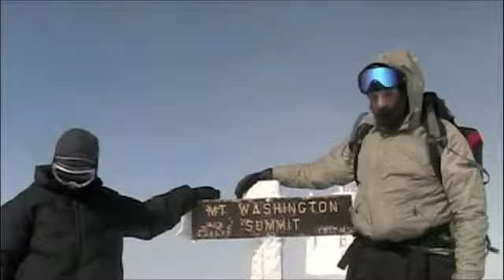Mt. Washington Climb (Raw Footage)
This is around half of the raw footage that I have from a trip to climb Mt. Washington from 2/14/09-2/16/09. We peaked it at approx. 12:00pm on 2/15/09.